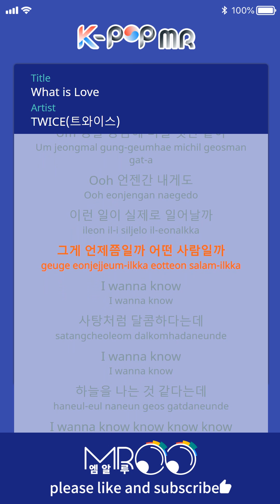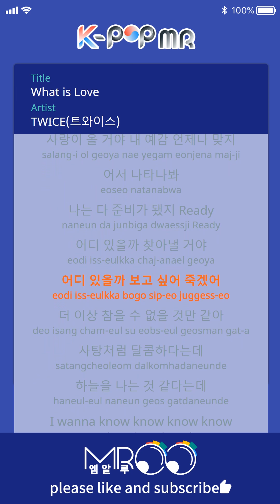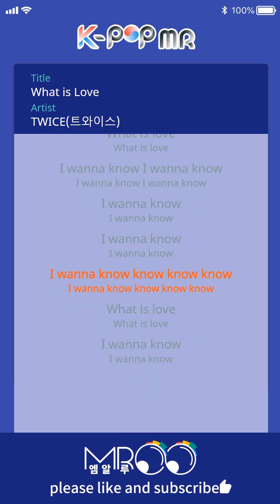What is Love - TWICE (b2 Ver.)ㆍWhat is Love 트와이스 [K-POP MR★Musicen]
Lyrics : 박진영

Comose : 박진영

Everyday in movies
In a book or in a drama
I feel love
Learn to love Um
My heart keeps jumping like my work
I'm throbbing, I'm swollen.
Um, I'm just curious.
Ooh someday me too
Will this actually happen?
When will it be?
I wanna know
It's sweet like candy.
I wanna know
I think it's flying in the sky.
I wanna know do not know
What is love
How love is feeling
I wanna know
I'm laughing all day.
I wanna know
The world is beautiful.
What is love
Love will come to me someday
Now with this imagination
Just to remind you
I think my heart will burst.
Um, that's good.
If someday really get to me
I may cry when love comes.
I'm really curious.
I wanna know
I wanna know
What is love
I wanna know
I wanna know
What is love
Where I live in the world now
When will you meet me?
When and how our relationship
I do not know if it will start, but I feel
I think it's really good.
More than a movie drama
I will always love my feelings.
Come on.
I am ready Ready
I'll find out where he is.
I want to see where it is.
I do not think I can take it anymore.

ⓒMusicen. MROO"